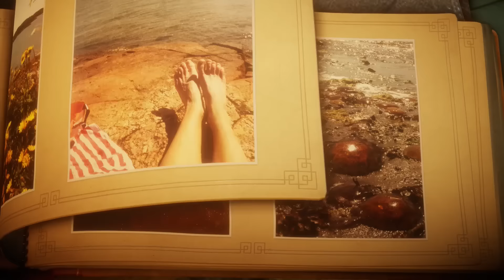video de nba